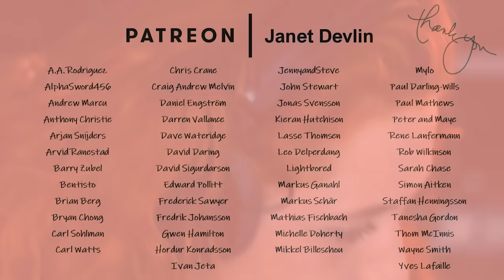Things We Lost In The Fire - Live (Janet Devlin)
The accompanying book, My Confessional, is available to order on my store, as well as on Amazon along with a Kindle version:

5 Years? You're telling me it's been 5 whole years?!?! Happy fifth birthday "Running With Scissors"! Here's one of my favourite tracks from the record that I wrote when I was 17 about my first relationship.
What's your favourite break up song? If you like it, please share it! Sharing is caring!